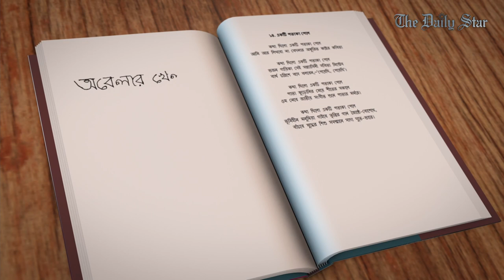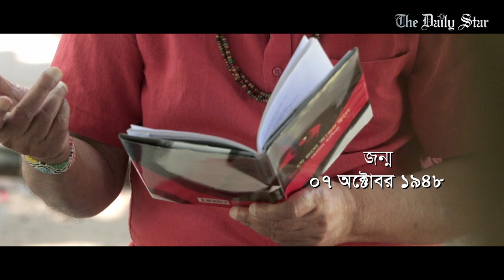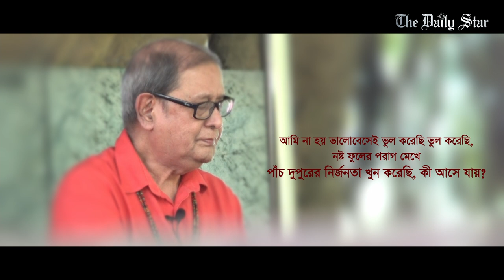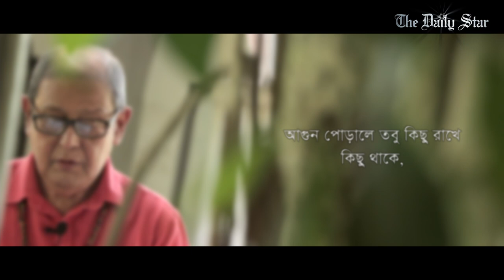হেলাল হাফিজ: প্রেম ও বিপ্লব মিশে যায় যার তারুণ্যের কাব্যে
’৬৯ এ পুরো দেশ যখন মুক্তির নেশায় মত্ত, তখন পাকিস্তানি শোষণের বিরুদ্ধে বজ্রকন্ঠে, দেয়ালের লেখনীতে, বিপ্লবীদের অন্তরে স্পন্দন জাগায় 'এখন যৌবন যার যুদ্ধে যাবার তার শ্রেষ্ঠ সময়'। আর সে সময় থেকেই ঢাকা বিশ্ববিদ্যালয়ের বাংলা বিভাগের দ্বিতীয় বর্ষের এক যুবক অমরত্ব লাভ করেন বাংলা সাহিত্যের ইতিহাসে। তিনিই কবি হেলাল হাফিজ।

‘নিষিদ্ধ সম্পাদকীয়’ এবং আরও ৫৫টি কবিতা মিলে তার প্রথম কাব্যগ্রন্থ 'যে জলে আগুন জ্বলে প্রথম প্রকাশিত হয় ১৯৮৬ সালে। বিপ্লব ও প্রেম মিশে একাকার হয়ে যাওয়া কবিতার এই সংকলন হয়ে ওঠে তারুণ্যের জটিল বাস্তবতার ইশতেহার, বাংলাদেশের সর্বাধিক বিক্রিত কাব্যগ্রন্থ।

পরিপাটি সাজ ও মাপা হাতের শব্দ নকশার আড়ালে প্রেম ও বিপ্লবের বোহেমিয়ান সত্ত্বা হেলাল হাফিজের ৭৩তম জন্মদিনে তিনি কথা বলেছেন স্টার মাল্টিমিডিয়ার সঙ্গে। হেলাল হাফিজের জীবন, মৃত্যু, প্রেম, বিপ্লব, সৃষ্টির তাড়না, অপ্রাপ্তির হাহাকার এবং কবিতার ভাবনা নিয়ে যাত্রা শুরু করল স্টার প্রিয় বইয়ের মুখোমুখি।

Helal Hafiz, where romance and revolt create poetry

“Ekhon joubon jar, juddhe jabar tar shreshtho shomoy”
This verse from an unknown student of Dhaka University swept through Bengal, in slogans, in posters, and on banners during the upheaval in 1969 against Pakistani oppression.
From that point in time, a new chapter commenced in Bengali literary history, a chapter of surprising yet not unnatural amalgamation of romance, revolution and poetry -- Helal Hafiz Nishiddho Sompadokio and 55 other poems created the highest selling anthology of poetry in Bangladesh - Je Jole Agun Jole published in 1986.
Since then, this celebration of life, love and yearning for freedom has become one of the truest representations of the complex reality of young people in Bengal.
This larger-than-life poet recently conversed with Star Multimedia, and expressed his thoughts on death, love, revolution, creation, grief, desires and poetry.
With the celebration of the 73rd birthday of Helal Hafiz, Star Multimedia is exhilarated to inaugurate a new show Star Priyo Boi er Mukhomukhi.